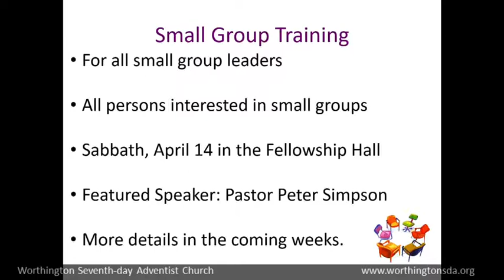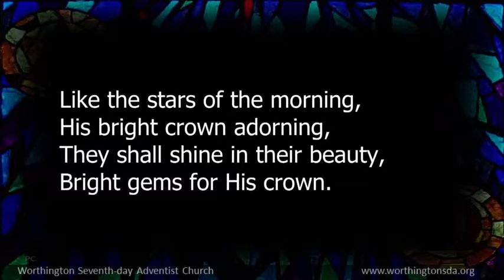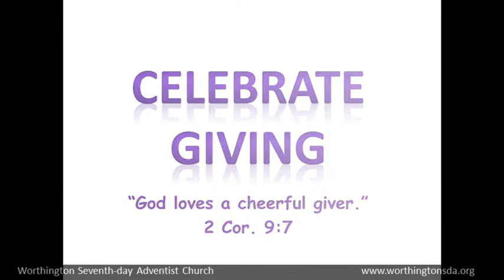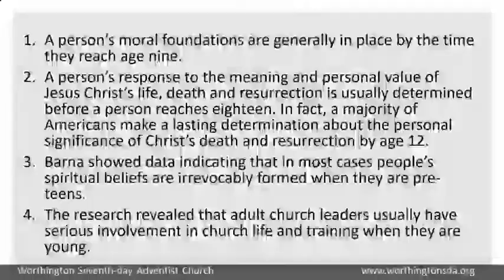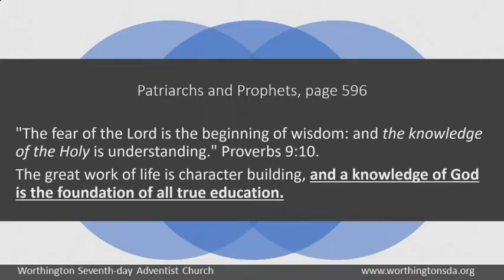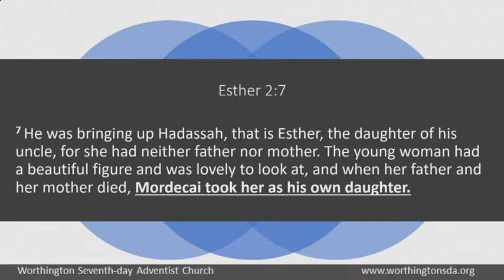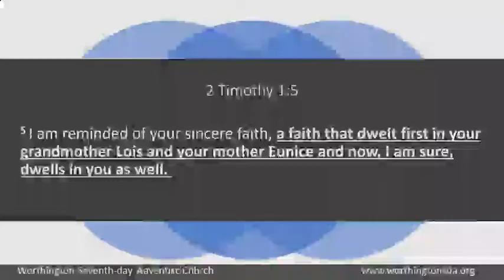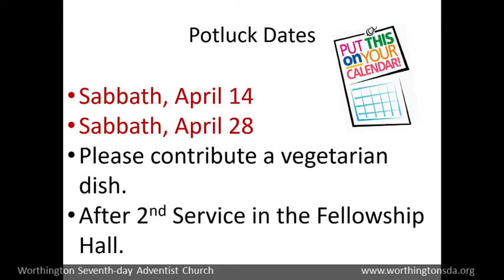Whose Responsibility is it Anyway?